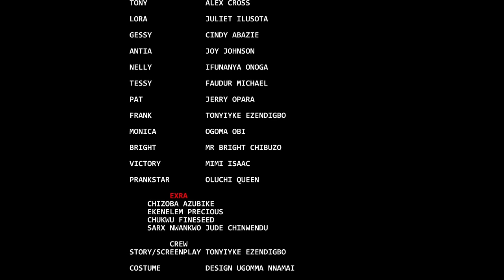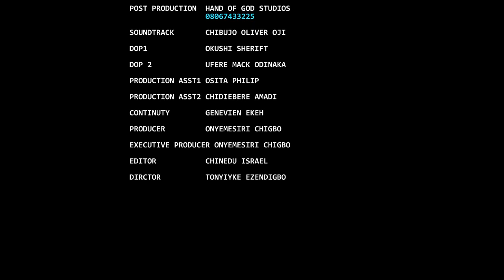My Daughter Never Knew I'M Now A Billionaire Until D First Time I Brought Her 2 My House/AfricaMovie